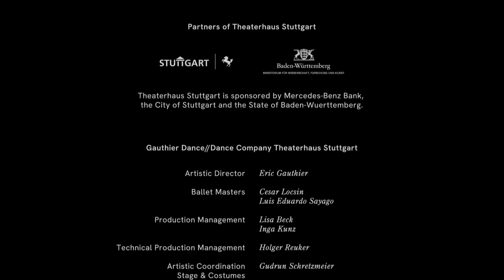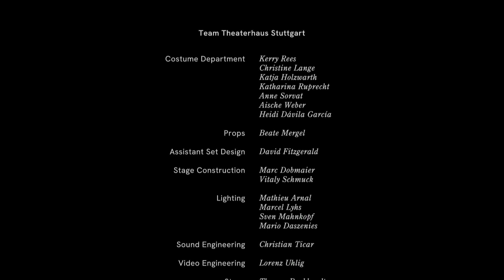Kinsun Chan - SILENT SWAN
The Dying Swans Project is a project of the German company Gauthier Dance, of which we, as Holland Dance Festival, are co-producers. Artistic director - and audience favorite - Eric Gauthier has asked 16 well-known choreographers, eight men and eight women, to create a new dance solo for 16 dancers of his company Gauthier Dance//Dance Company Theaterhaus Stuttgart. The 16 creators each have an entirely unique choreographic signature, but together they convey one strong message: art is unstoppable.

Choreography, Stage & Costume Design: Kinsun Chan
Dancer: Bruna Andrade
Composition & Remix: Daniel Steffen, Hans Peter Pfammatter
Cello: Nicola Romano
Film Production: wemake

THE DYING SWANS PROJECT
Set in motion by Daimler AG, “be a mover”
Idea & Concept: Eric Gauthier
Design: Studio Bewegtbildgrafik
“The Dying Swans Project” is a Gauthier Dance//Dance Company Theaterhaus Stuttgart production
Co-produced by Les Théâtres de la Ville de Luxembourg (L), Ludwigsburger Schlossfestspiele, Festival Bolzano Danza | Tanz Bozen, Holland Dance Festival, Bürgerzentrum Waiblingen, ZDF/3sat